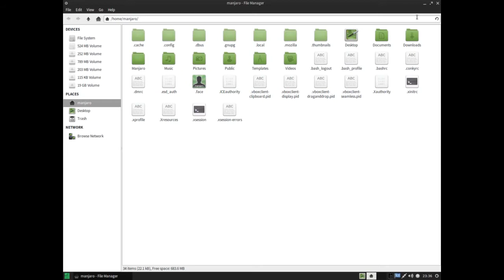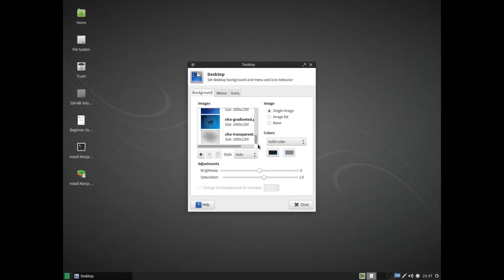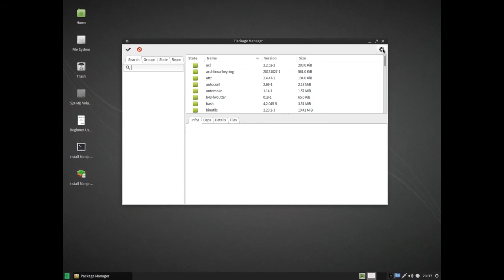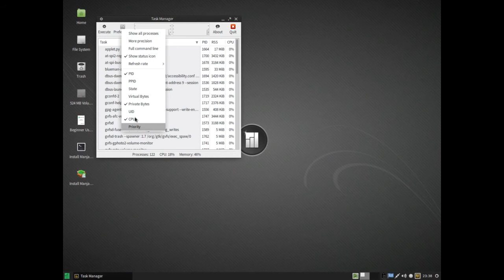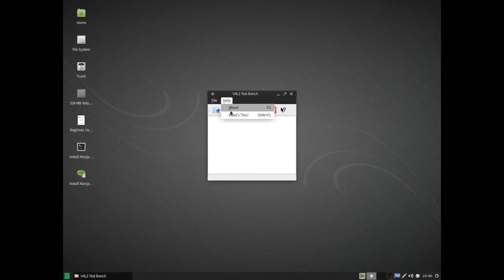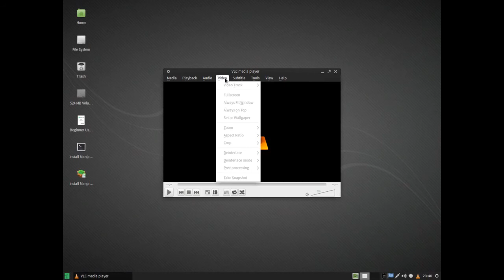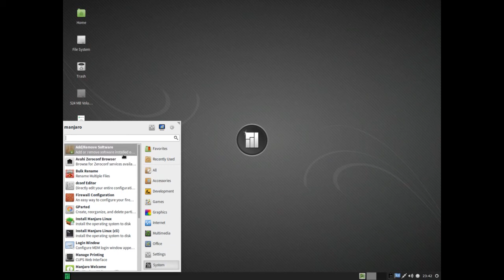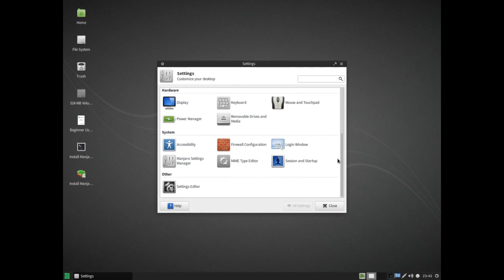Manjaro Linux 0.8.8 Xfce - Demo